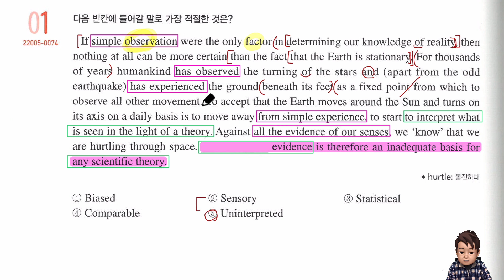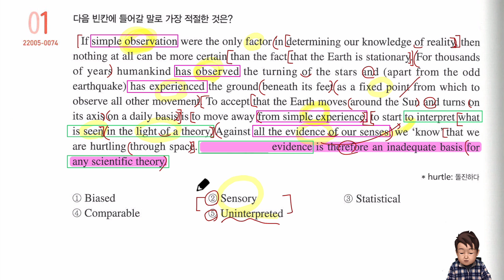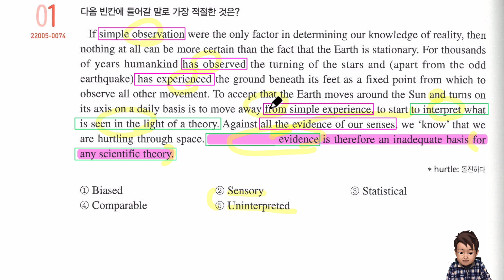2023년 수능특강 영어 11강 1번